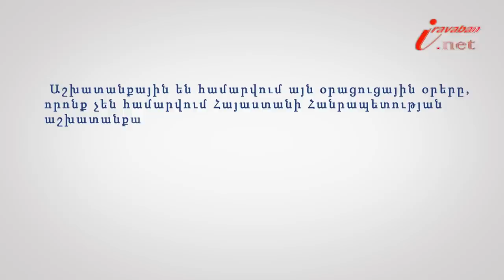Ժամանակավոր անաշխատունակության նպաստ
Իրազեկ քաղաքացի նախագծի 167-րդ տեսանյութի խորագիրն է՝ Վարձու աշխատողների ժամանակավոր անաշխատունակության  նպաստների տեսակները և վճարման կարգը, փորձագետը՝ ՀԵԻԱ իրավաբան Գոհար Կոստանյանը: Ինքնուրույնաբար իրենց աշխատանքով ապահոված անձանց նպաստները, ինչպես նաև վարձու աշխատողի հղիության և ծննդաբերության նպաստը ամբողջությամբ վճարվում են պետական բյուջեի միջոցների հաշվին: